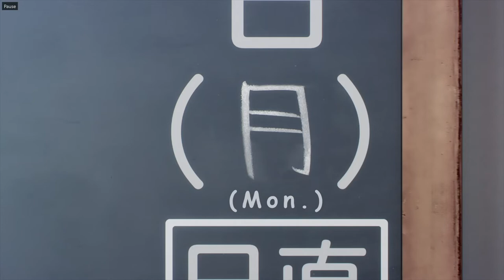Akebi-chan no Sailor-fuku Episode 6 [Reaction+Commentary]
My blind reaction to the sixth episode of Akebi-chan no Sailor-fuku

Claud R Ellis, Yuki Aly, Metaldesi, Jan Michael Buensuceso, akichandesu, Minless, Ghastly Yōkai, XStanky, Samuel Netsrym, PyramidCat, nobu, Marsh, James, EIS CAN, Raikiri29, Sugarcube66, Christian, Skeletan, Mazen
My anime lIst page to see what I have already watched.